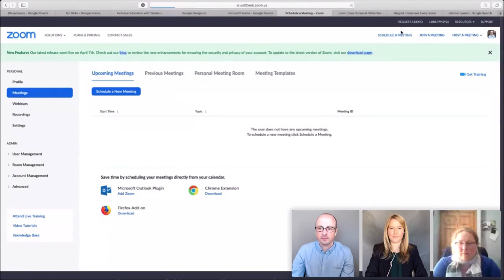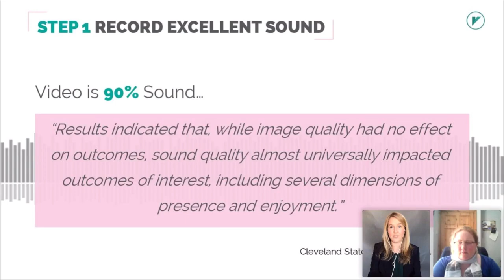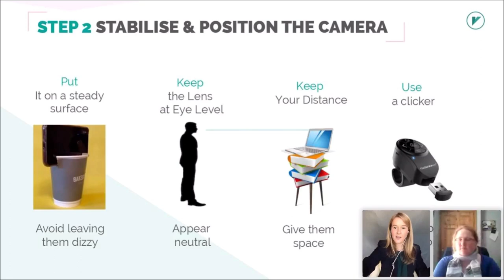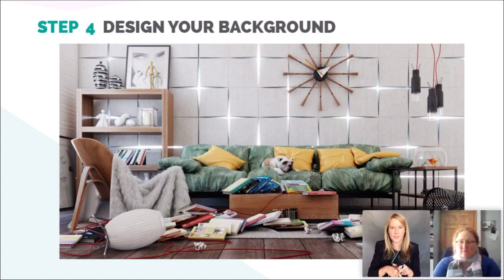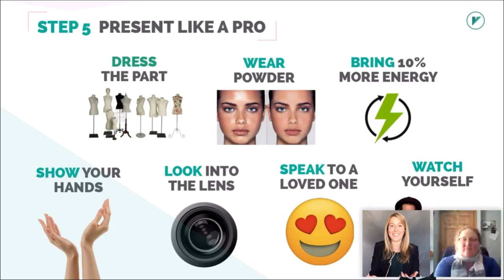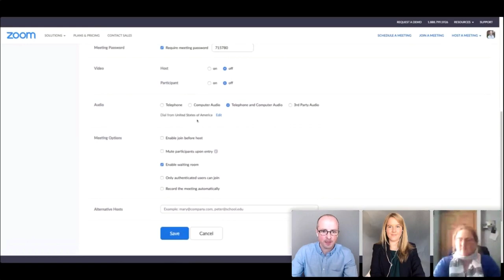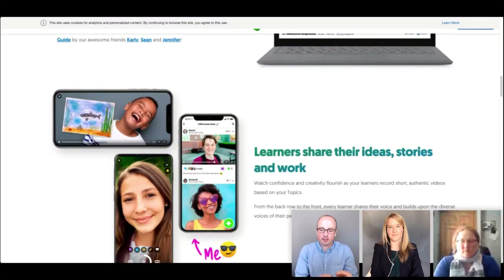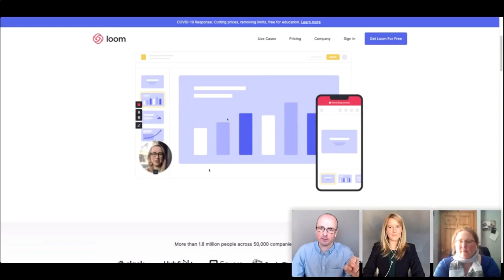Webinar SNA 15Apr20